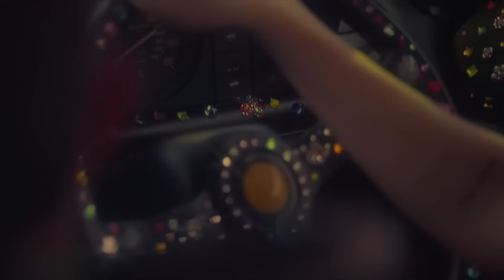Dua Lipa - Pretty Please (Music Video)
Dua Lipa - Pretty Please  - UnOfficial Music Video (Subtitled Lyrics)

⚔️Info⚔️
Dua Lipa's Words:
"This is the first moment you really get to take a breather on the record, especially after “Levitating,” which is so full on. It sounds cool and chill, but it’s about the opposite. I like playing with sounds and concepts in that way. The song is about promising someone—or yourself—that you’re going to be really chill in the early stages of the relationship, but then realising that “Yeah, that’s just not me.” The lyrics that opens it is “Somewhere in the middle / I think I lied a little.” It kind of sums it up."